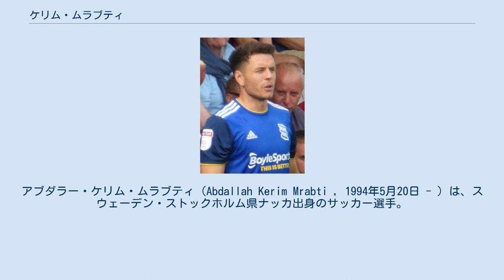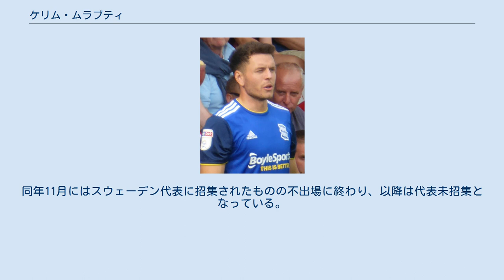ケリム・ムラブティ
IKシリウス・フォトボルの選手
アブダラー・ケリム・ムラブティ（Abdallah Kerim Mrabti , 1994年5月20日 - ）は、スウェーデン・ストックホルム県ナッカ出身のサッカー選手。
ベルギー・ファースト・ディビジョンA・KVメヘレン所属。
 5歳の時にエンシェーピングSKのユースアカデミーに入所。
2012年に3部リーグでプロデビュー。
2013年から2年間はIKシリウス・フォトボルでプレー。
2015年シーズンよりユールゴーデンIFでプレー。
2018年シーズンには国内カップ戦スウェーデンカップで優勝を経験した。
 2019年1月19日、バーミンガム・シティFCと1年半の契約を締結。
加入後即先発に定着するも、チームはEFLチャンピオンシップ (2部リーグ)で奮わず、18位、20位と低迷。
更にCOVID-19の影響による財政難により、2019-20シーズン終了後に契約満了で退団となった。
 2020年8月18日、KVメヘレンと3年契約を締結した。
 プロデビュー前からユース世代のスウェーデン代表に招集され、2017年にはUEFA U-21欧州選手権に出場。
フル代表には2016年1月に初招集。
7日のエストニア戦でスウェーデン代表初出場。
しかし、以降はスウェーデン代表での出場がなかった為に、2018年には2018 FIFAワールドカップ時にチュニジア代表入りの可能性も報じられたものの、結局未招集で終了。
同年11月にはスウェーデン代表に招集されたものの不出場に終わり、以降は代表未招集となっている。